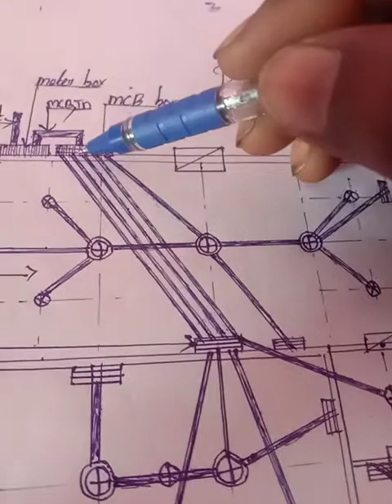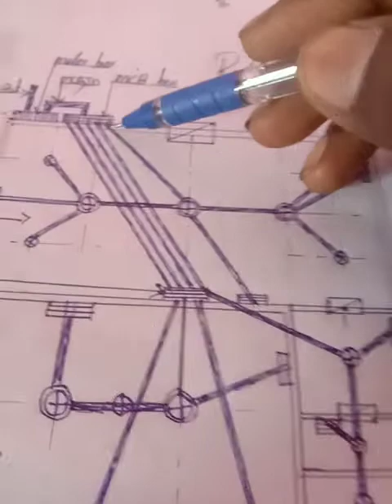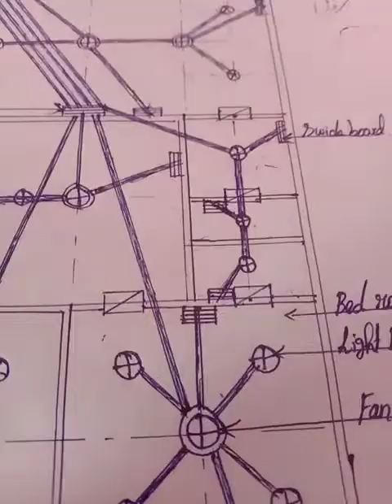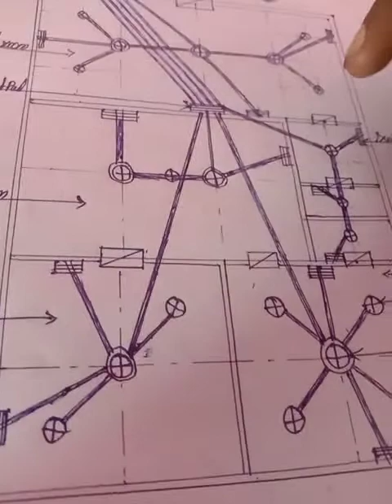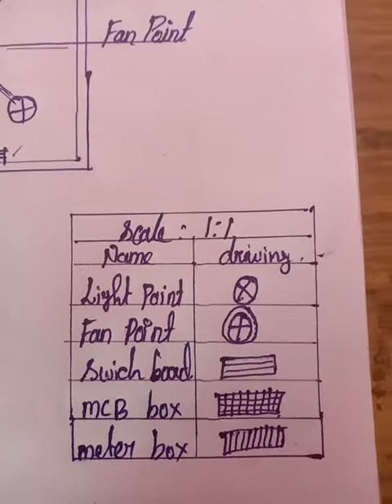Roof electric pipe line for home siling wiring tamil